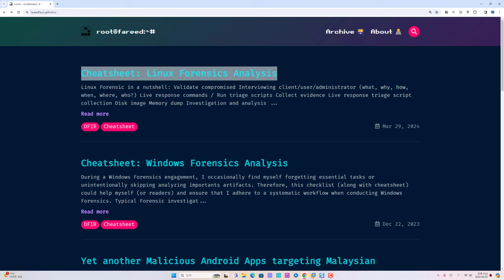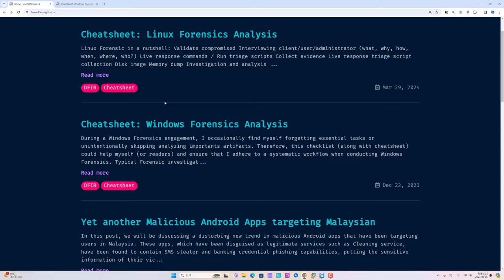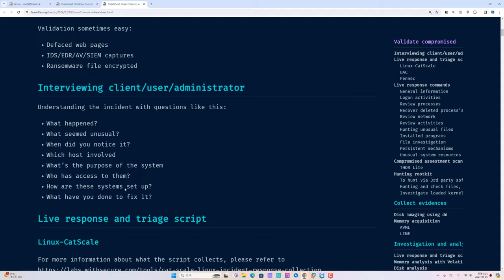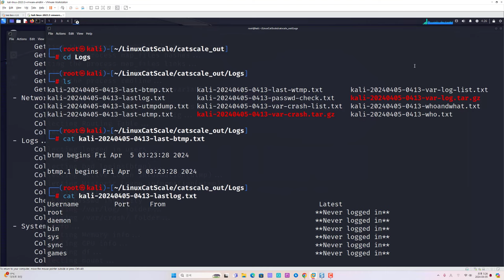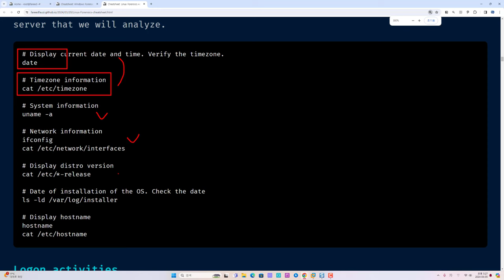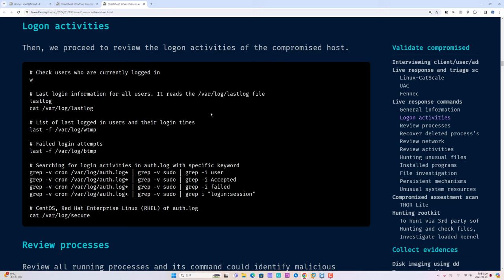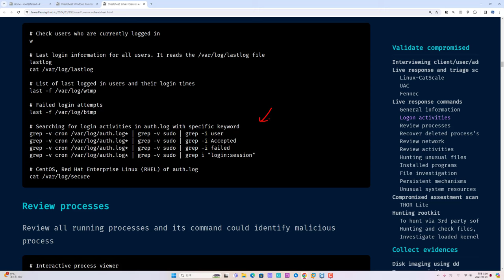리눅스 침해사고 분석 명령어 모음 추천 Cheatsheet: Linux Forensics Analysis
보안프로젝트 ) 에서 제공하는 IT 강의입니다. 이번 강의 주제는 "리눅스 침해사고 분석 명령어 모음 추천 " 입니다.  해당 추천 링크에는 IT 보안에서 활용할 수 있는 리눅스 명령어들이 가득 있습니다. 침해사고 분석 대응에도 활용할 수 있지만, 주요정보통신 기반 시설 인프라 진단 할 때도 활용할 수 있는 명령어 Tips 입니다.